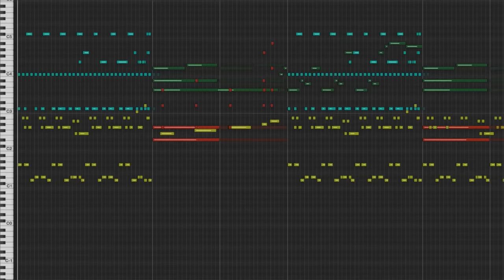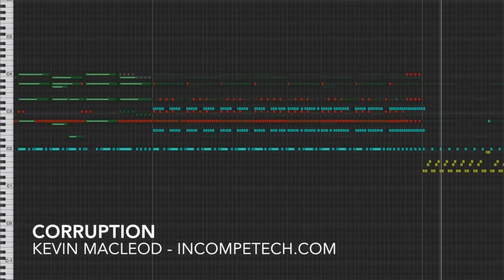Kevin MacLeod [Official] - Corruption - incompetech.com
Formerly titled "Tyranid Battle Loop", this piece was written for down and dirty... and very very long battle scenes for space bug critters. But you can use it for anything you like! Got a video where you stuck a cucumber on a drone to terrorize your cat? Boom! Corruption. Or those really gross films of people removing cysts? ug. don't use this for that. Actually, why are you posting that? Don't do it. Just... ug. can't unsee...

You can download the full uncompressed version of this piece

permaFAQ
software = Logic